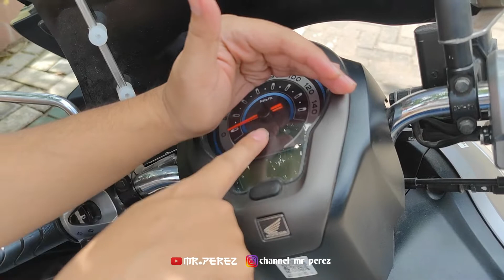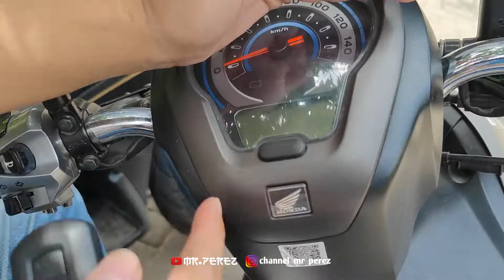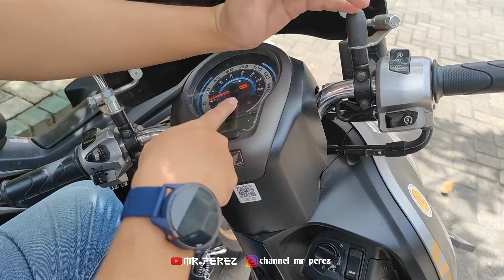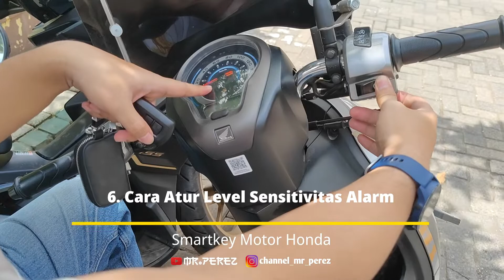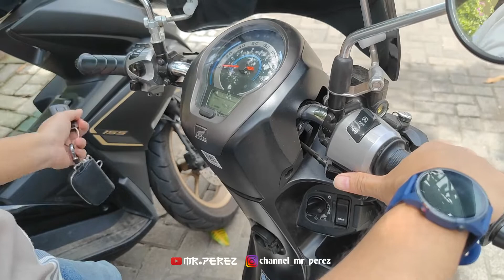Fitur Rahasia Smartkey Motor Yang Banyak Orang Tidak Tahu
Jika melihat video Tips Tombol Rahasia, tampaknya masih banyak orang yang tidak mengetahui Fungsi Smartkey atau apa itu Smartkey. Dan kali ini saya akan ulas Smartkey pada Motor Yamaha Aerox dan Honda Scoopy.